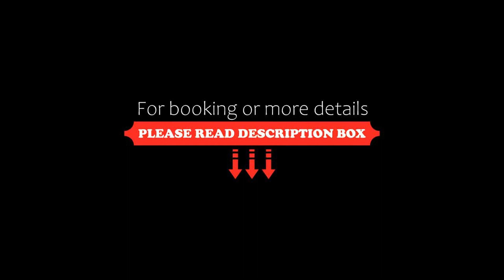Episode Tbilisi, Tbilisi City, Georgia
About Property:
You're eligible for a Genius discount at Episode Tbilisi! To save at this property, all you have to do is sign in.
Episode Tbilisi has a restaurant, fitness centre, a bar and shared lounge in Tbilisi City. 4 km from Tbilisi Opera and Ballet Theatre and 4.3 km from Rustaveli Theatre, the property provides a garden and a terrace. The accommodation features a 24-hour front desk, airport transfers, a business centre a...
Property Type: Hotel
Address: 41 Pekini Avenue, Saburtalo, 0160 Tbilisi City, Georgia
Searching For
1. Episode Tbilisi - Tbilisi City - Georgia
2. Episode Tbilisi - Tbilisi City - Georgia Address
3. Episode Tbilisi - Tbilisi City - Georgia Rooms
4. Episode Tbilisi - Tbilisi City - Georgia Amenities
5. Episode Tbilisi - Tbilisi City - Georgia Offers and Deals
Audio Credit:
Track Title: Blank Slate
Artist: VYEN